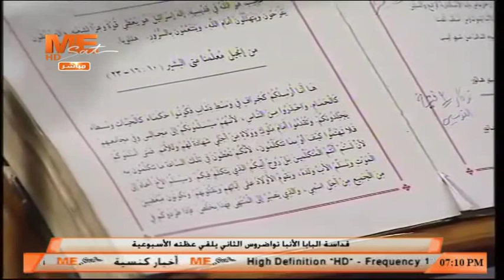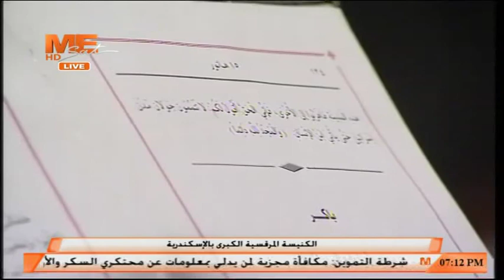قداسة البابا تواضروس الثاني يرأس صلاة العشية بالكاتدرائية المرقسية الكبرى بالإسكندرية